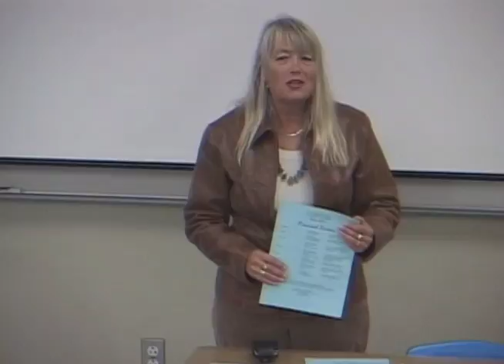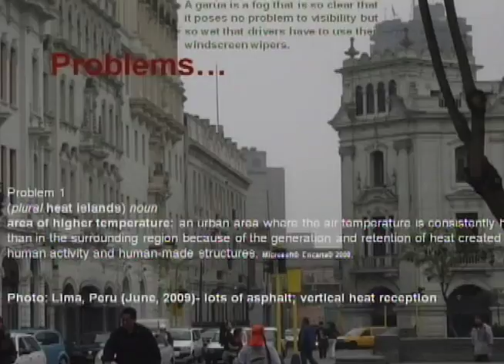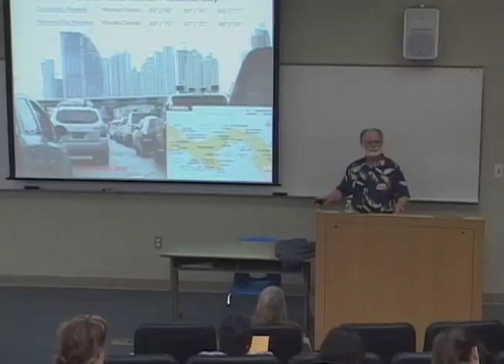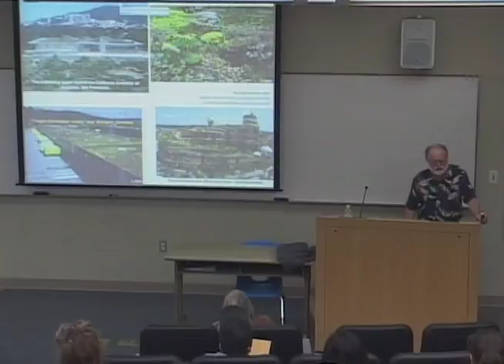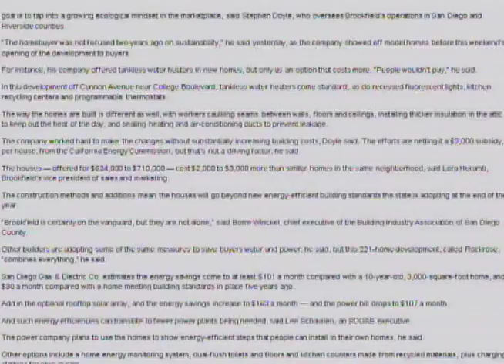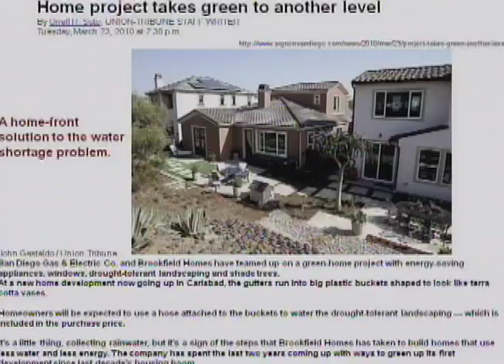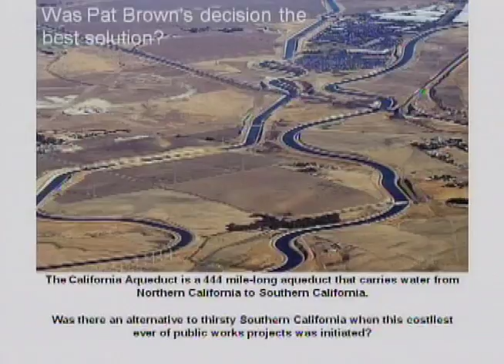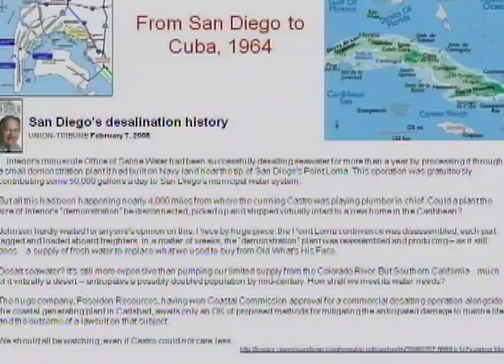Occasional Lectures Series at San Diego Mesa College featuring Jerry Mason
"Creative Solutions for Sustainable Urban Landscapes" was recorded on October 8, 2010.